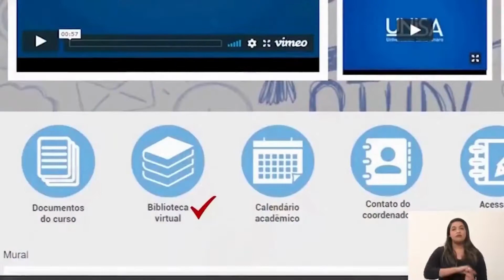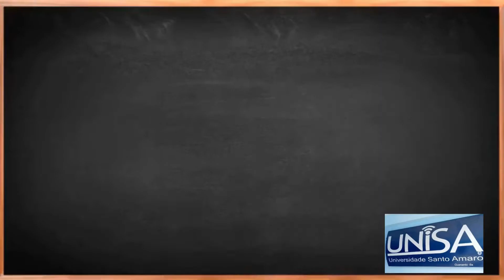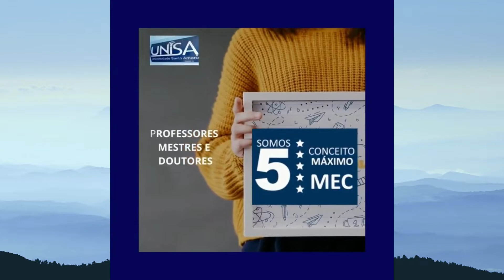Quem conhece a UNISA faz UNISA. Em Guanambi - Confira e opte em ser UNISA.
Acesse: ✅ GRADUAÇÕES EAD NO BRASIL nota Máxima no MEC.
58 Cursos de Graduações da Universidade Santo Amaro. Confira !!

ARTISTA: Flavio José
ÁLBUM: Pra Amar e Ser Feliz
LICENÇAS: [Merlin] Nikita Music (em nome de LBC Gravações) e 1 associações de direitos musicais